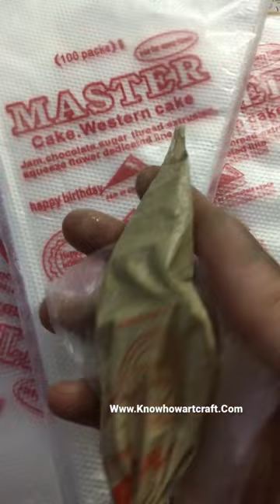Ready base Cone for Tanjore painting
Rs.5
full pack ₹170 for 100 piece